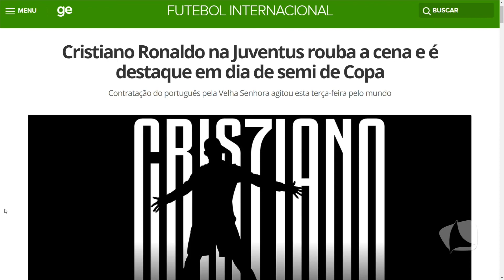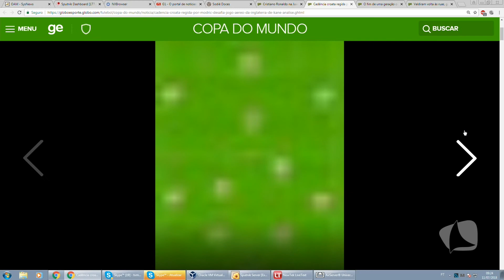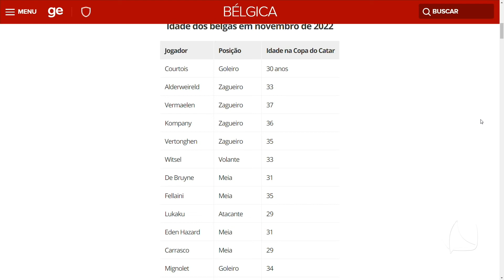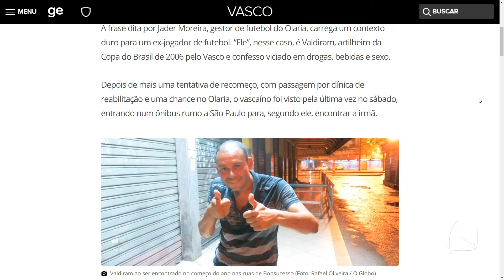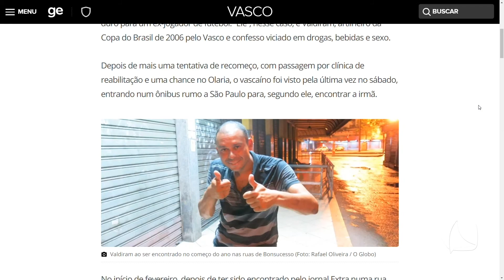TV MAR NEWS 11 07 18 BLOCO 04